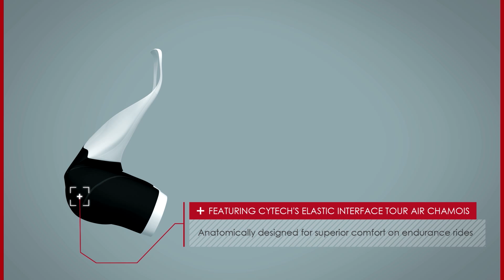dhb Halterneck Aeron Pro Animation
A revolutionary, patent pending cycling short with dhb’s halterneck construction. Combining comfort and convenience, these shorts solve an age-old problem for women cyclists